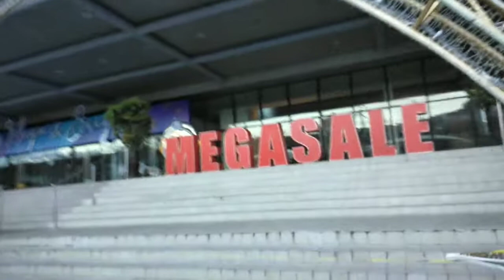Walang Pasok Gala mode Naman Tau guyz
walang magawa gumala Muna c inday